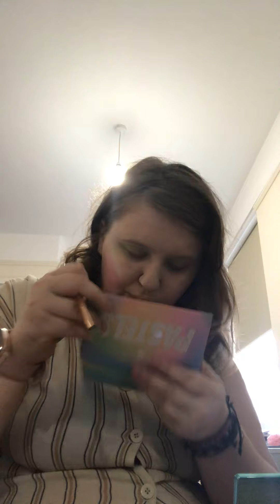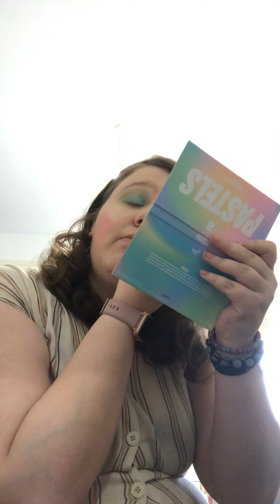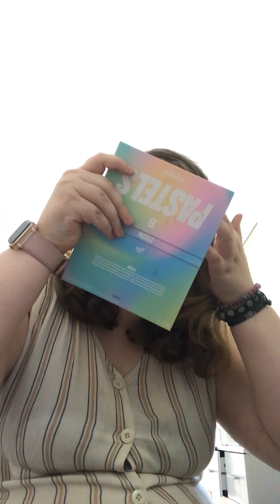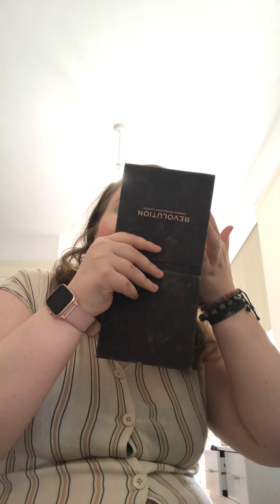Tinkerbell inspired makeup look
Hey guys so as you may know my makeup looks are focussing on Disney fairies so today I am doing the beautiful tinkerbell and here’s how I got the makeup tutorial